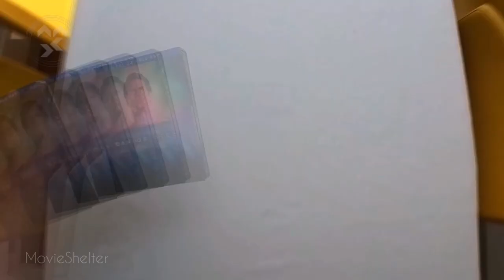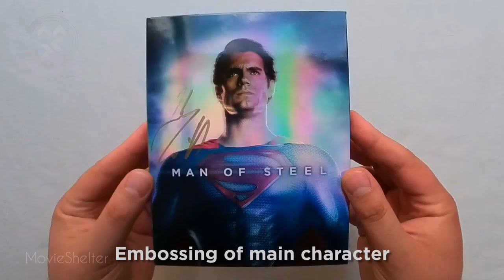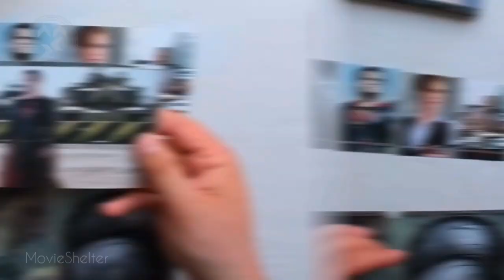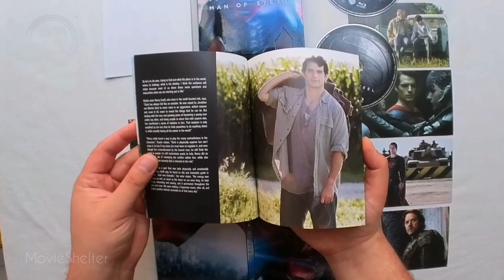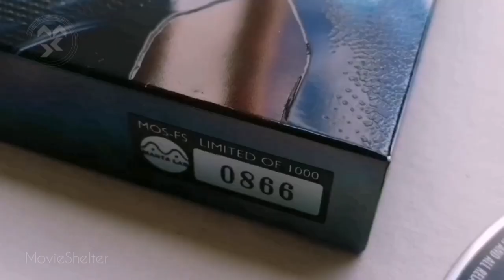Man of Steel – Limited SteelBook Edition Manta Lab signed by Henry Cavill [Unboxing Blu-ray 3D Full]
Man of Steel was packed in many interesting editions after it was released. The most popular was metal tin with Superman logo, but it had its flaws, mainly connected to opening of plastic cover, but on display it was amazing. In this video I would like to focus on one gem, that was one of the best premium editions on the market from my point of view. Later on it was re-released by HD Zeta, but that is another story. This particular edition was strong debut of Manta Lab, retailer from Hong Kong that on that time was unknow to collectors community. It was theirs first release that shook collectors and divided them in the end. It was beautiful release on the paper and the one to go for every blu-ray addict, however when it was released there was much discussion about holographic foil abuse.
In my opinion it was good idea, especially when it comes to the front art, that is little bit blurry from the start and this effect adds little bit of extra to the whole picture. It was also repeated by Film Arena with “In the Heart of the Sea” [you can find this edition that was misfire for me, but its different topic.
Full Slip is not the only thing that deserves the podium, as the steelbook that it holds is amazing piece of art. Embossing on the logo and main title with this incredible artwork is brilliant mix. On top of that glossy finish and it was easily the best steelbook of the year. In addition to the whole release standard postcards and booklet. Manta Lab entered the market with big bang and the rest is history.
To spice this edition up – Man of Steel’s signature was mandatory.  I gave it to Henry Cavill that I met during promotional tour of Netflix series Witcher. He was very nice in person & I was surprise by his kindness and patience. He literally delayed the screening of the series due to the fact that he wanted to talk to everyone who wanted to meet him. I believe he is the true Man of Steel.
With the whole amazing news about final release of Snyder Cut, I thought it would be good moment to do the unboxing of this amazing edition. Have a nice unboxing experience!